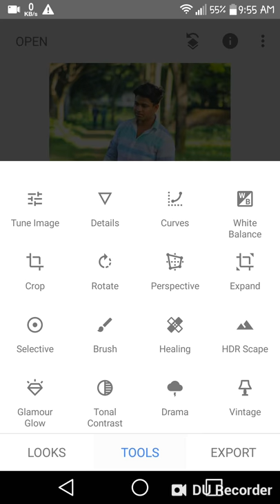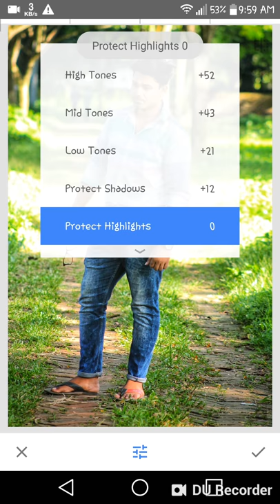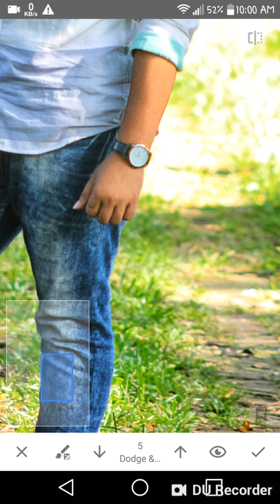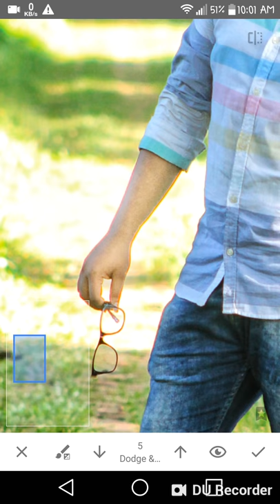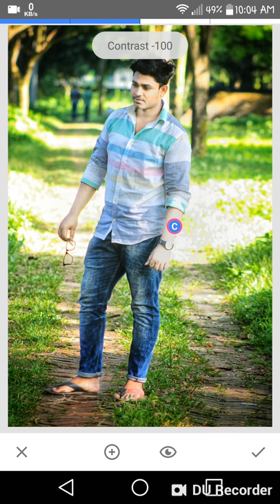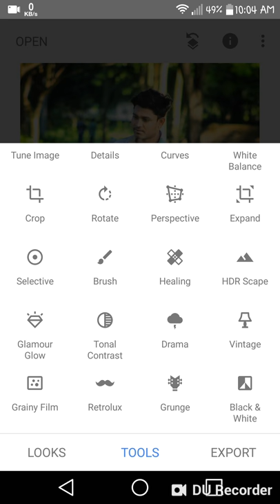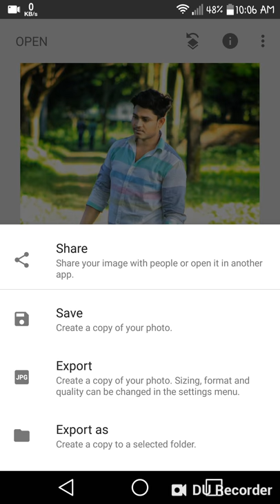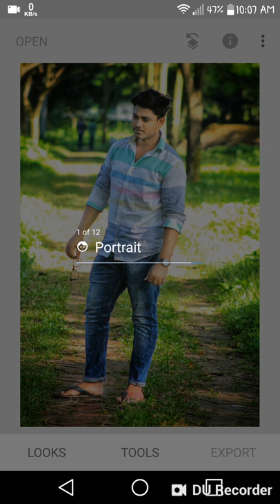Best Photo Editor ||Snapseed♨♨✔